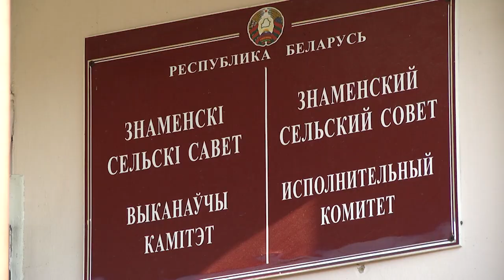2021-08-13 г. Брест.Единый день профилактики. Новости на Буг-ТВ.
Единый день профилактики на территории Знаменского сельсовета.
В рамках единого дня профилактики на территории Знаменского сельского совета прошёл рейд по частным домовладениям. Представители администрации деревни Знаменка Брестского района , УВД, МЧС и сферы образования, собрались вместе, чтобы посетить граждан, проживающих на территории сельского совета. Цель мониторинговой  комиссии - оценка условий жизни  семей многодетных, одинокопроживающих людей , ведущих асоциальный образ жизни.  Предупреждение возможных чрезвычайных ситуаций и оказание  адресной помощи нуждающимся -  в приоритете.